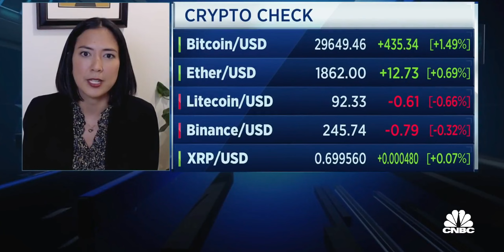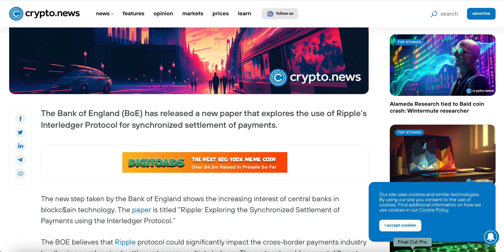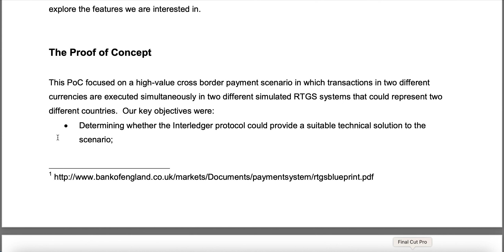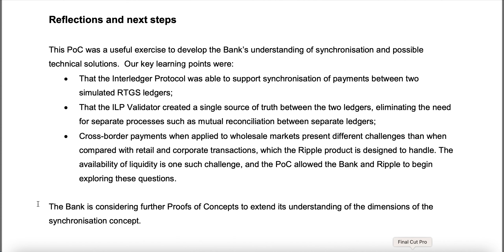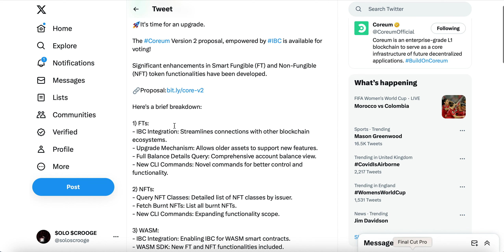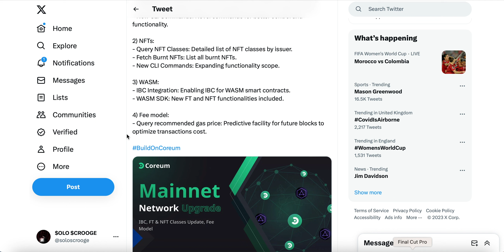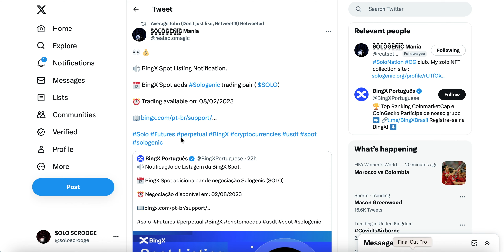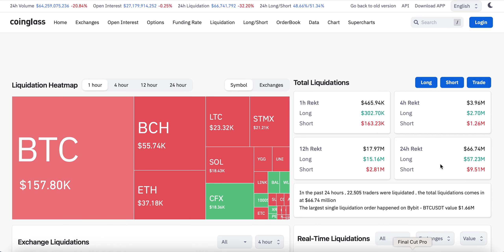XRP Bank Of England Coreum Version 2 Proposal SOLO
xrp Bank of England releases new paper on ripple use cases coreum version 2 proposal IBC sologenic solo ripple exploring the synchronised settlement of payments using the Interledger Protocol